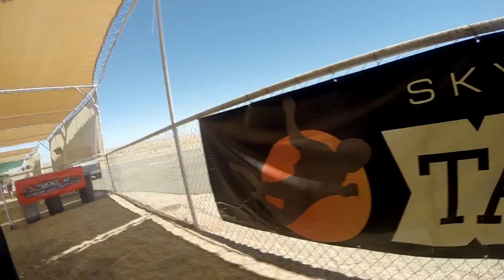Ravi Satiaki Skydive Taft.